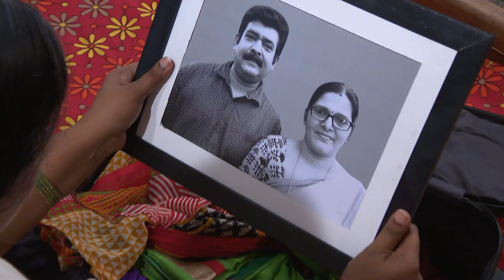STAR PARASPARAM 1487 TD 10 07 2018